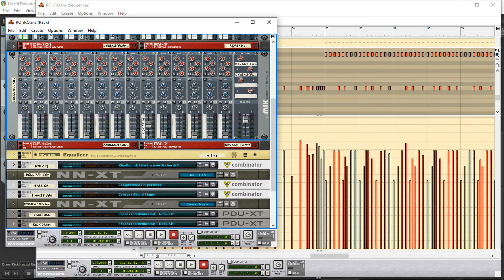Reason 4 Drum Loop Hard Rock 120bpm Practice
- Practice Drum Velocity, Reverb in Reason 4
- Route to Reaper and rendered with still picture for .mov file
- Straight upload to YT